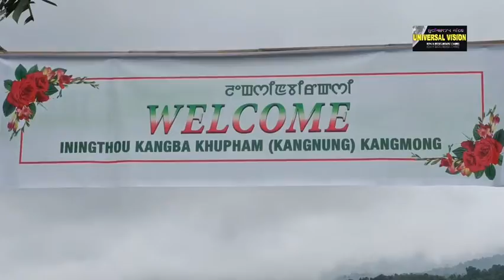Raw video1, Ningthou Kangba Ningshing Kumon Thouram, 22/4/2022